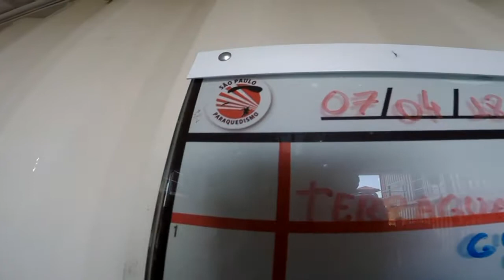Salto Duplo da Paula na São Paulo Paraquedismo